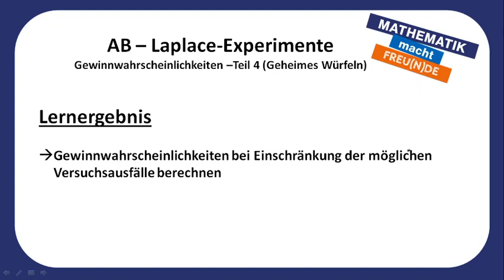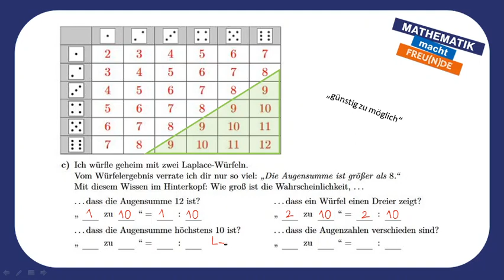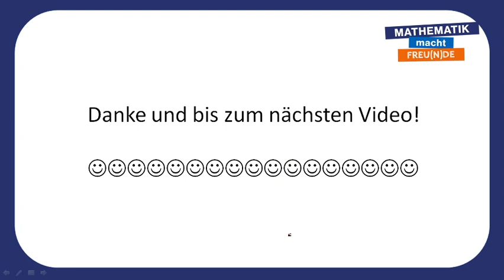Gewinnwahrscheinlichkeiten: Geheimes Würfeln